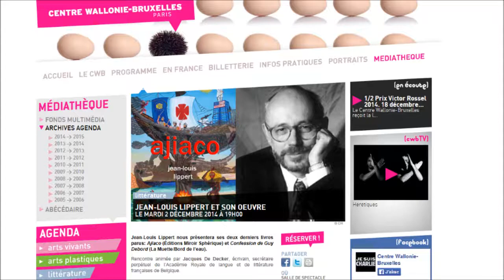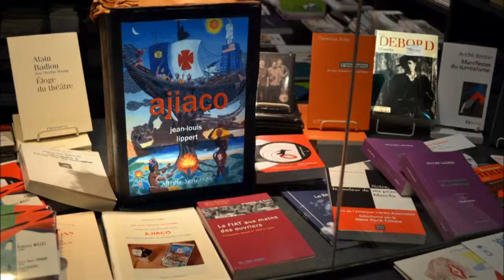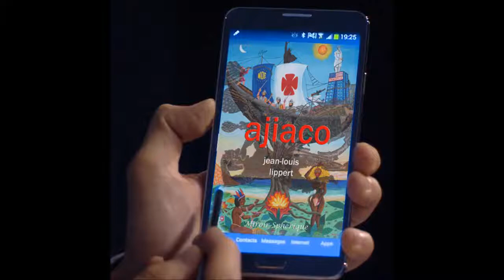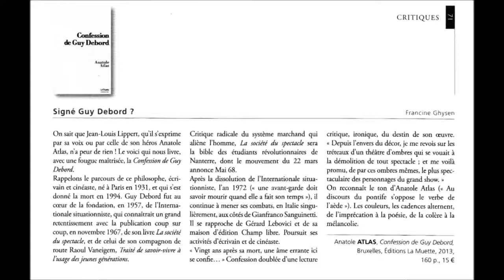Introduction à la Présentation de l'oeuvre de Jean Louis Lippert au Centre Wallonie Bruxelles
Présentation du roman AJIACO de Jean-Louis Lippert au Centre Wallonie Bruxelles à Paris le 2 décembre 2014.
Jean-Louis Lippert avec Jacques de Decker.
Introduction par Pierre Vanderstappen.